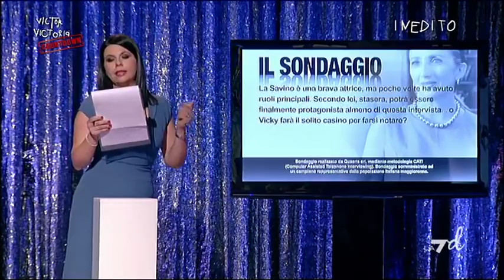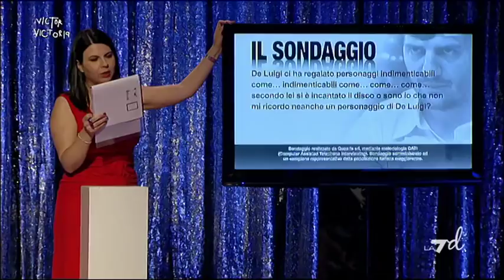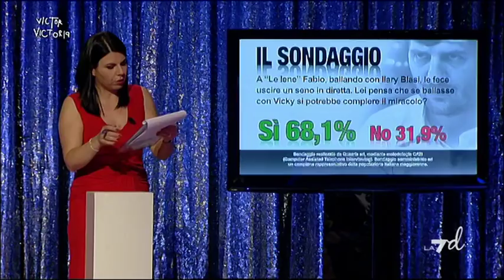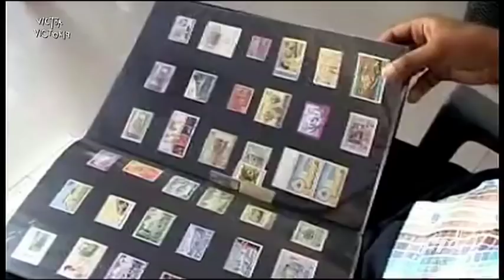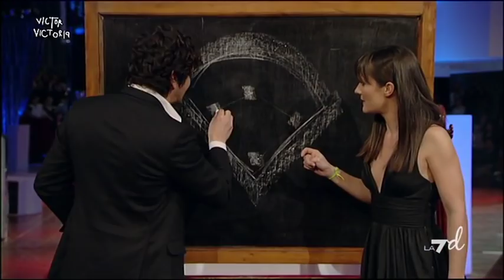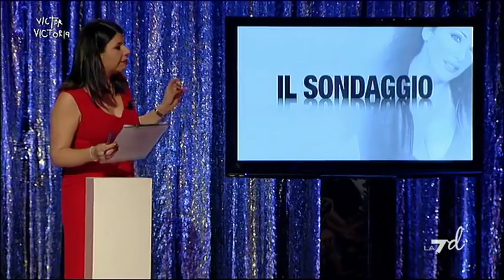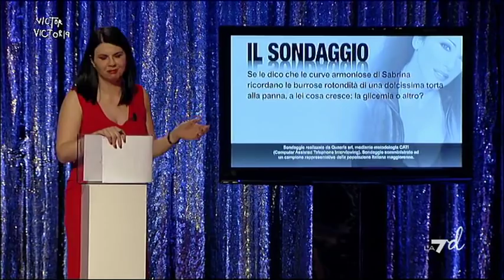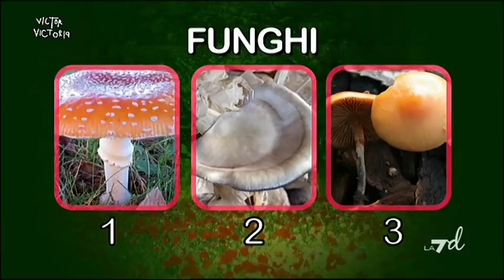Victor Victoria - con Sabrina Salerno e Fabio De Luigi (Puntata 07/08/2013)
Victor Victoria, il programma condotto da Victoria Cabello dove niente è come sembra. Ospiti della puntata: Sabrina Salerno e Fabio De Luigi. Con la partecipazione di Geppi Cucciari, Virginia "Lagerbroken" Raffaele e Lillo e Greg.